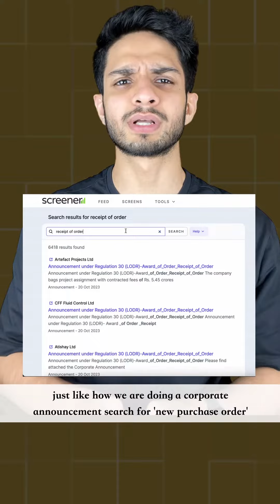AI can revolutionise stock picking?